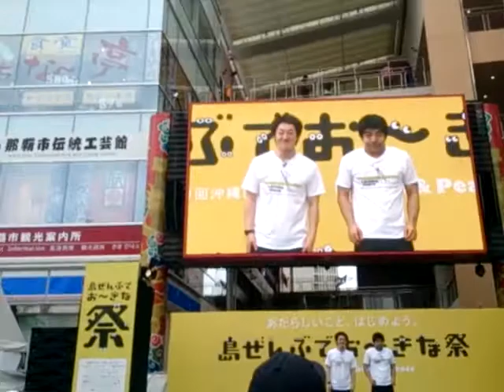インポッシブル 島ぜんぶでおーきな祭 第１０回沖縄国際映画祭 2018.4.21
島ぜんぶでおーきな祭のイベントを見学してきました♪

島ぜんぶでおーきな祭 第１０回沖縄国際映画祭 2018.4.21